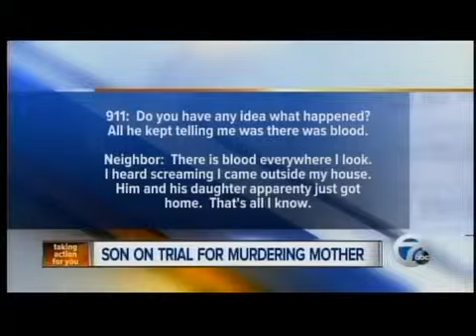Son on trial for murdering mother